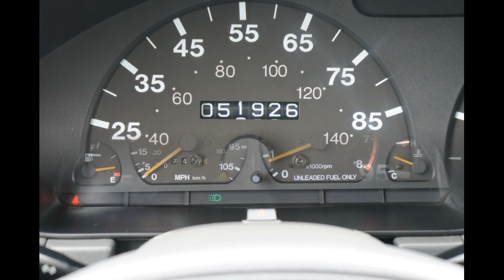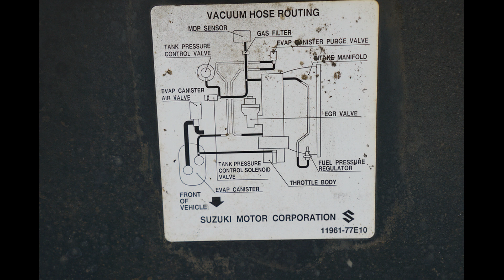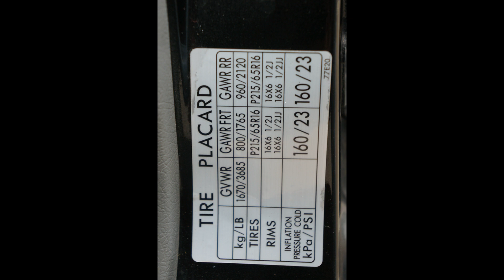1998 Suzuki Sidekick Sport JLX 4WD 5-Speed Manual